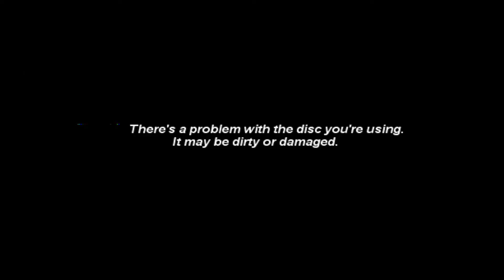CXBX-Reloaded Test #1 (NASCAR Thunder 2004 (Demo Mode))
UPDATE (12/20/20): NT2004 can go in-game, but it is currently very prone to crashing. I will have an in-game recording up soon.

Emulator Version: Cxbx-Reloaded 357948a (Dec 12 2020)

Relevant PC Specs:
CPU: AMD Ryzen 5 2600x (3.6 GHz base, 4.2 GHz boost)
GPU: EVGA GeForce GTX 1070 SC GAMING (1594 MHz base, 1784 MHz boost)
RAM: Corsair Vengeance LPX 16GB (2x8GB) (DDR4 3200MHz C16)

Notes: This is the only functioning in-game section of NT2004, as of 357948a. As noted in the demo, there are some graphical and sound bugs. Otherwise, it is consistently running at full speed! The menus work, but the emulator will freeze on the driver select screen in Race Now. I have not tested the other modes yet.